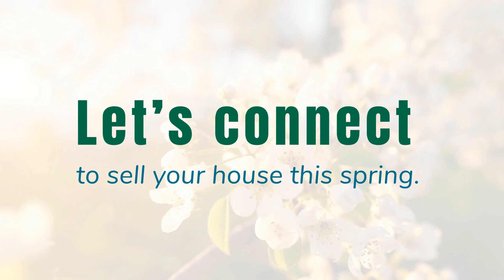4 Tips for Selling Your House This Spring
If you’re planning to move, check out these four easy tips. Let’s connect to sell your house this spring.

Kelly Chavers
Founder | Realtor®
Hum Real Estate